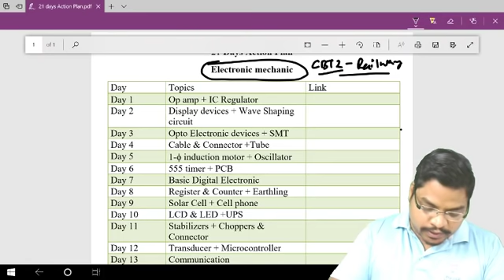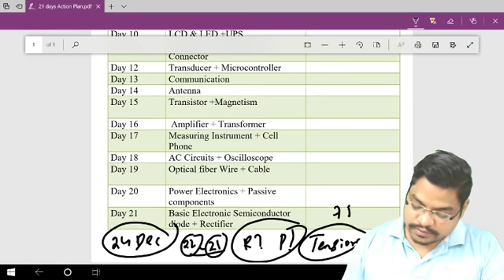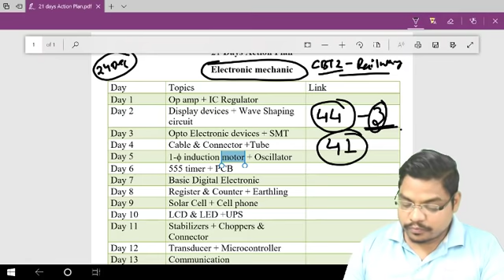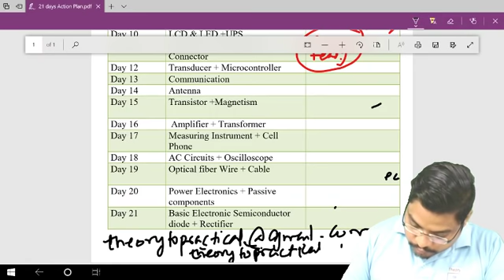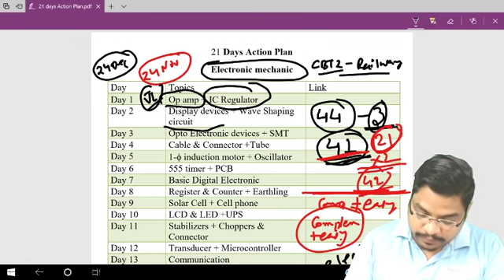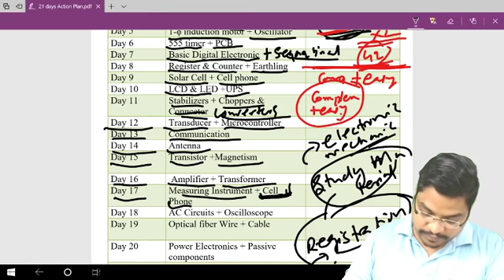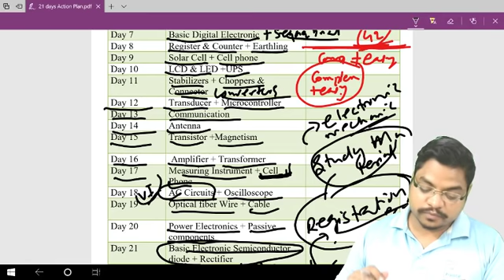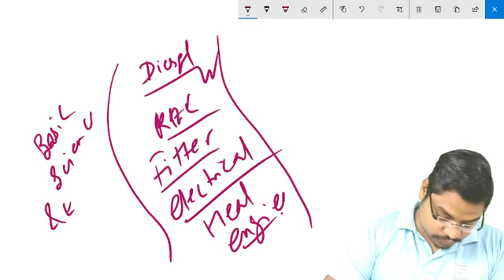21 Days Action Plan for CBT2 Electronic Mechanic By Arun Sir